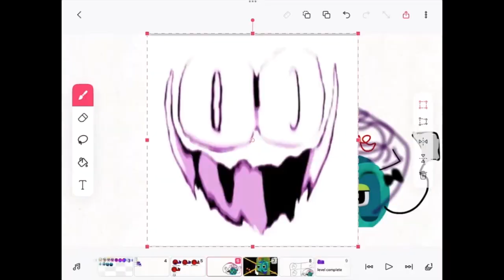Ram Gets Grounded Add round 48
Orignal videos owned by @303novemberfan and @WonderlandOfficial.